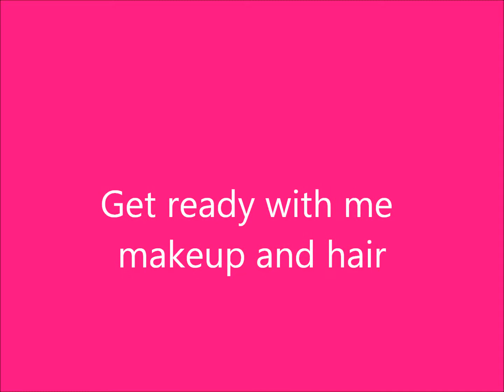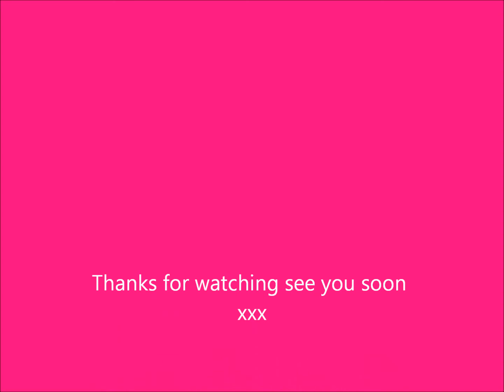Get ready with me makup and hair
finally got it uploaded i think it was the wireless at home xxx